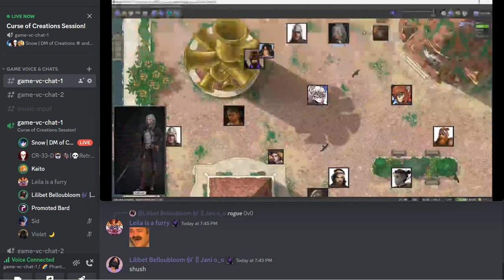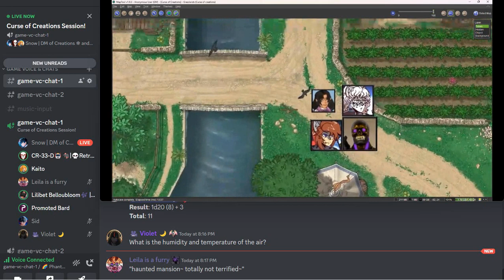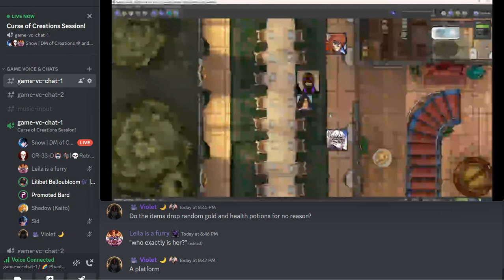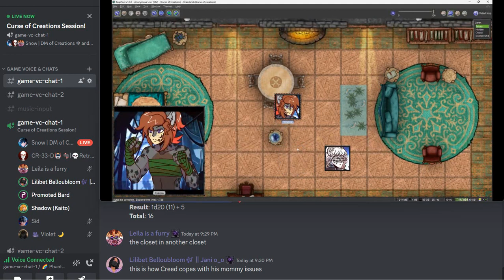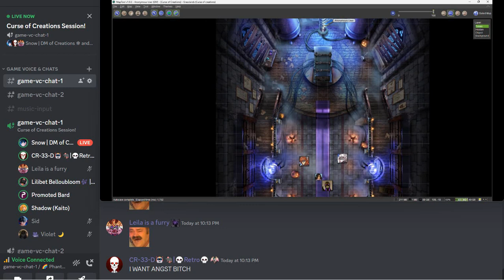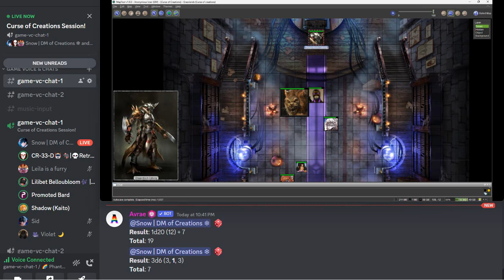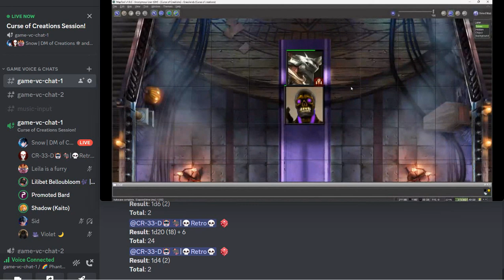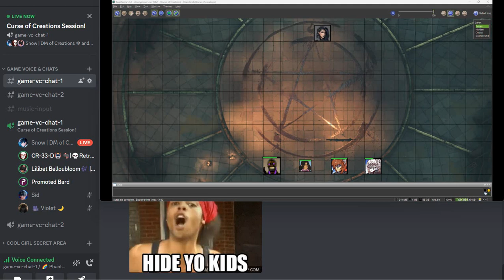Curse of Creations [Oneshot]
After the events in Ibrido with the party separating into different paths. Lilibet and Creed set off to find a cure for the wererat curse whilst visiting the town of hammerhead where rumors of a mad inventor had been causing trouble to the people as of late. Setting off into the journey to a new town and possibly meet new people, they work hard to find a cure and figure out if the mad inventor is whom they suspect it to be.

@Snow_Taku04 - Dungeon Master

@_JanJani_ - Lilibet Belloubloom | Halfling Bard
@0Retrobeat0 - Cr-33-D | Warforged Artificer
@Azii_030 - Leila | Tabaxi Ranger
Kaito - Shadow | Tabaxi Rogue